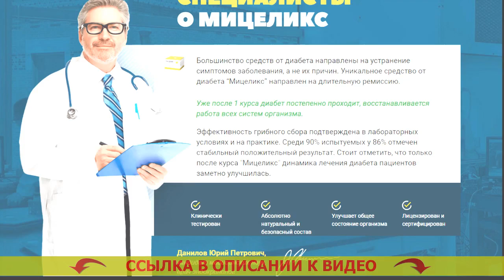Диабет 2 типа лекарства бесплатно 🤧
Рекомендован для использования всем мужчинам и женщинам после 40 лет.
- Безвредно расщепляет лишнюю глюкозу.
- Восстанавливает мочеотделение.
- Предупреждает прогресс рака простаты для мужчин.
- Реконструирует функции печени и почек.
- Снижает резистивность к инсулину.

Мицеликс – лекарство для нормализации уровня глюкозы.
Возникновению средства предшествовали десять лет работ и 3 года кропотливых клинических проб, доказавших его отдачу в нормализации глюкозы, устранении более частого мочеиспускания, уменьшении резистивности к инсулину.

Принципиальным положительным моментом Мицеликса несомненно считается исключительно естественный состав, следовательно он не только не наносит вред человеческому организму, но также оздоравливает его. Российская ассоциация эндокринологов советует это средство для семейного использования. Асд от сахарного диабета от аллергии.

Как именно действует Мицеликс. Метформин инструкция по применению при сахарном диабете.
Мицеликс обогащен частицами калия, они принимают участие в переносе фосфатов, полученных в результате течения гликолиза. Асд от сахарного диабета от аллергии. Именно благодаря ионам калия глюкоза расщепляется быстрее – ее уровень в человеческой крови нормируется. Таблетки от диабета за несколько дней. Использование калия дает возможность понизить резистивность (толерантность) к инсулину. Диабет 2 типа лекарства бесплатно.

Диабет - одно из наиболее страшных болезней. Випидия таблетки от диабета. Ежели вы задумали избежать его формирования с годами, я настоятельно рекомендую сделать чистку организма от скоплений глюкозы (внутреннего сахара), которые сформировались с течением времени. Субетта отзывы форум диабетиков.

Это не только предупредит небезопасные последствия в будущем, но и оздоровит ваш организм в настоящем. Метформин отзывы врачей. Сахар не только уничтожает внутренние органы и системы, но и также угнетает ваше личное самочувствие, значит позитивные метаморфозы в своем здоровье вы учуете уже по окончании пары дней применения Мицеликса. Современные препараты от диабета 2 типа. Ещё это лекарство позволит вам регулировать мочеиспускание. Джардинс инструкция цена отзывы.

За последние месяцы рекомендую Мицеликс основной части собственных больных, и отзывы о нем самые лучшие. Лекарства содержащие метформин.

Диабет 2 типа лекарства бесплатно Диабет #2 типа лекарства бесплатно .